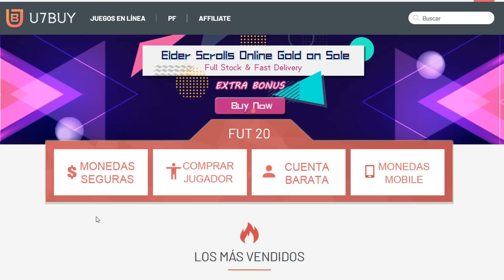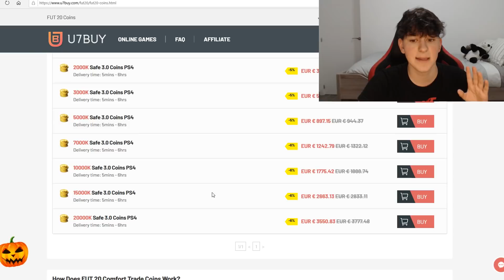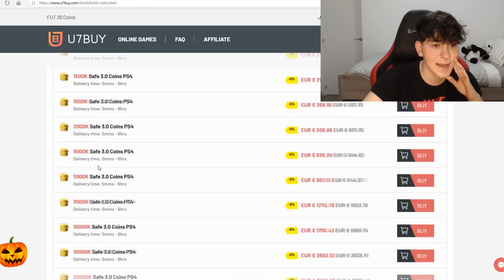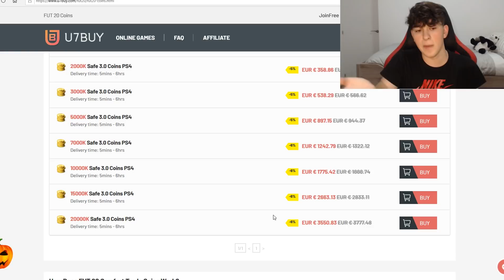LAS INCREIBLES PLANTILLAS MILLONARIAS de FUTBOLISTAS en FIFA 20 ULTIMATE TEAM!! * +3500€*